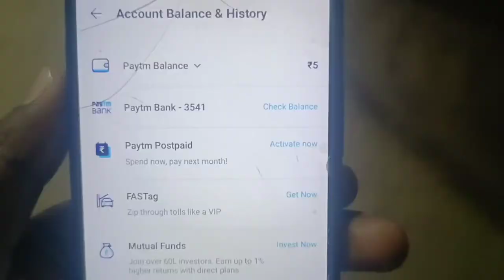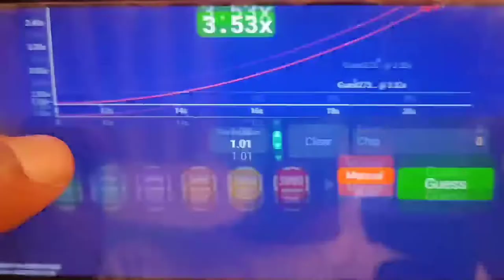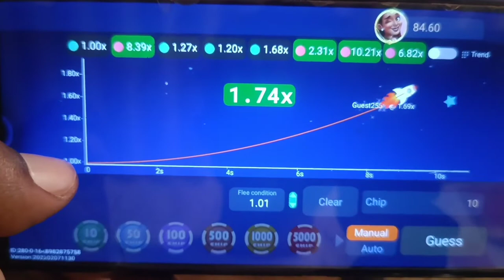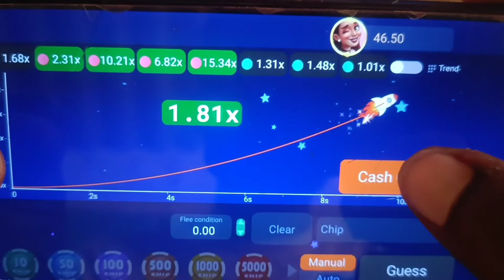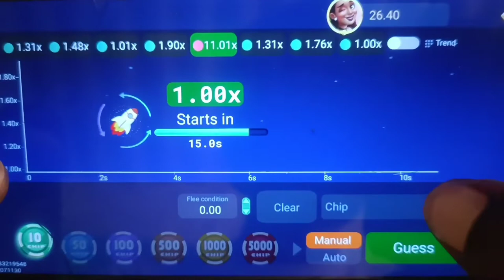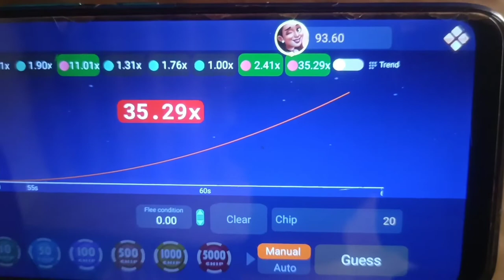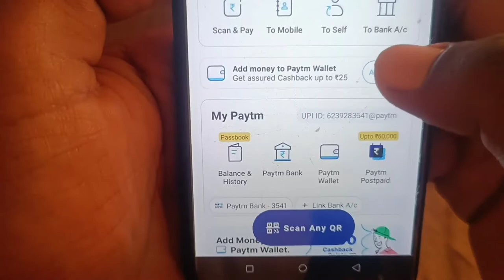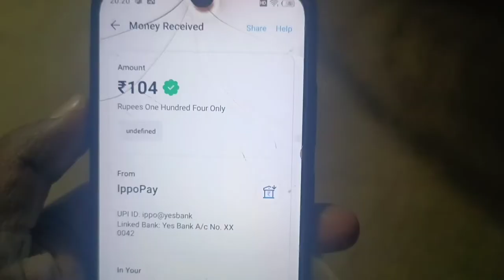💸sign up and 💥withdraw money 💰 trick app with 💰 unlimited 🛑 Paytm cash 🎉 without any investment 💰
🗣️note giveaway winner bne ke liye video ko share,like or comment me aapna paytm no. jroor comment kre.

Top2 refer and earn 💸 app

Earning app
2021 Best Paytm Cash Earning App

@Earning Tricks
(Earning Tricks channel)